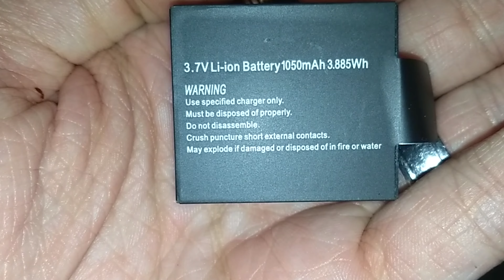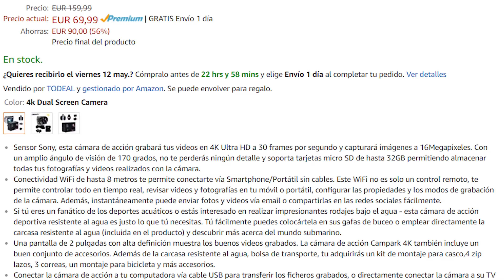MicroReview - Camara de accion barata [Campark ACT76 4k Wifi]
▬▬▬▬▬▬▬▬🙈ÁBREME🙈▬▬▬▬▬▬▬▬